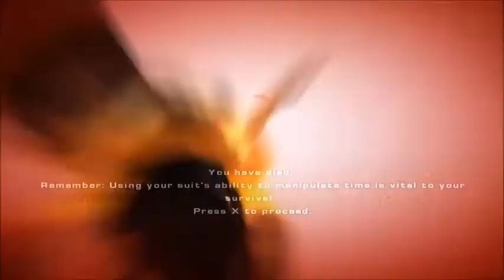Melhor jogo de viagem do tempo parte #1 |Timeshift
Best time travel pc game ever part #1 |Timeshift